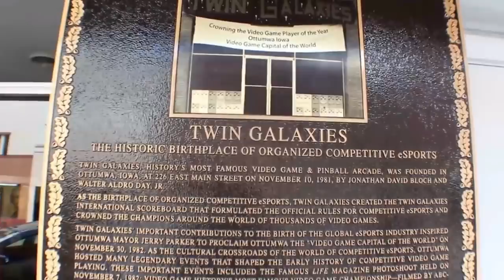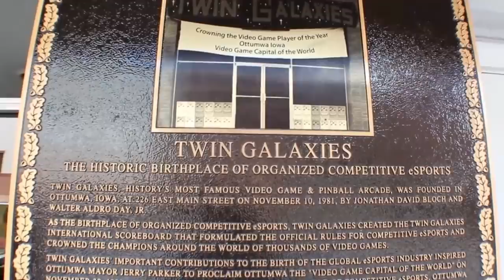Is Billy Mitchell going to speak out at the Midwest Gaming Classic?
Richie Knucklez, one of Billy Mitchell's friends, said that he was going to conduct an interview with Billy this weekend at the Midwest Gaming Classic (04/14/18) to address the Twin Galaxies and Guinness ban and removal of his records. Is that going to take place?

Check Tony on Facebook: Retro Tony Fan Club and Missouri Game Chasers